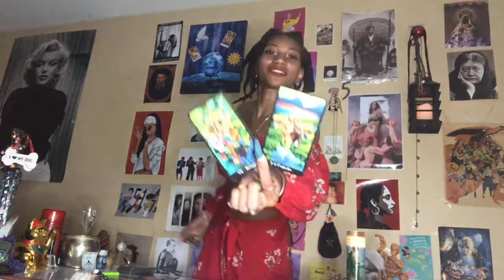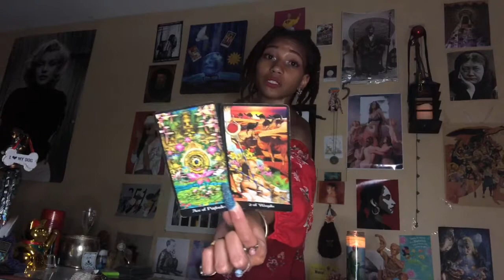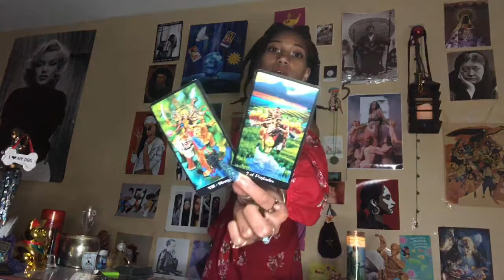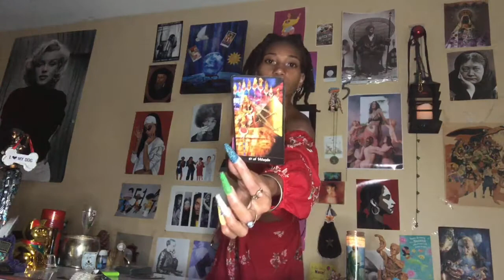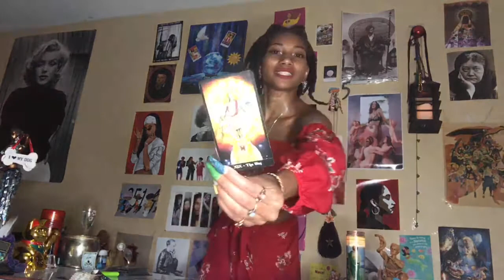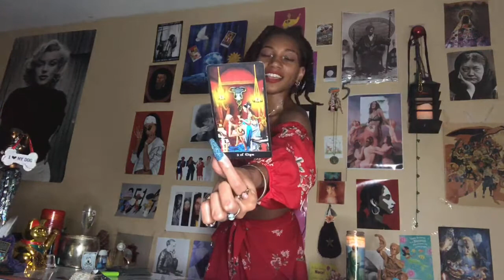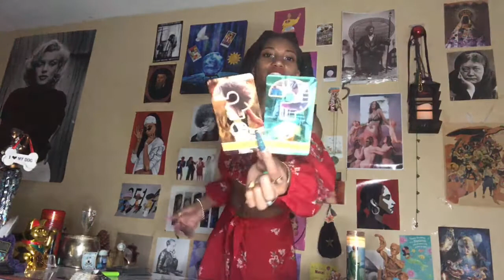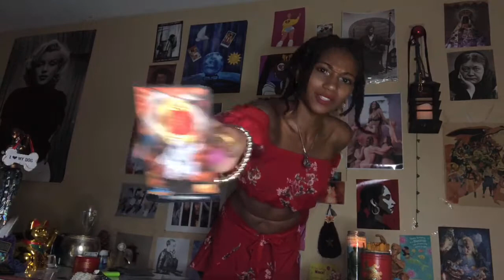VIRGO ♍️: The Moment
🦋 BOOKINGS & SERVICES I PROVIDE:

🐇 Welcome to SIKIKSYD. My name is Sydney, and I am a Astrologer/Occultist/Medium/Psychic/Seer/Shaman/Witch. I connect to ancestors, Holy Guardian Angels, and Spirit Guides of the Light. I am Clairvoyant, Clairaudient, Claircognizant, and Clairsentient. My first vision was when I was 3 years old, and cut all my hair off 3 hours before 9/11 happened. I do Fire/Mirror/Water Scrying, Telepathy, Alchemy, Seer Activation, Numerology, Esoteric/Occult Knowledge, Voodoo, “Archangel”/Crystals/Minerals/Reiki Healing, Body Language Reading, Mediumship, Runes, Ego Renewal, Anthropology, Macumba, Astral Projection/Lucid Dreaming, Past-Life Regression, Ifa, Tarot, Gypsy Cartomancy, Soul - Retrieval, Astragalomancy, Palmistry, Candle Magic, Prophecy, Kabbalah, Tea Reading, Charms, White Light Protection, Celtic/Kemetic/Loa/Greek/Tantric/Norse/Psycho - spiritual/Holistic Psychology/Theosophical Studies, Biorhythm, 13 - Sign Galactic/Hindu/Medical Astrology, Automatic Writing, Soul-Retrieval, Pow - Wow, Mythology, Colorology, Galactic Ancestry, Shamanism, Starseed Ancestry, Kundalini DNA Activation, Chakra Cleansing, and Sacred Geometry. I move between Earth, Heaven, & The Underworld. I study Alkaline Science, Alternative Medicine, Biology, and Medical Marijuana Healing. I enjoy painting, sketching, swimming, playing piano, trombone, and volleyball. I speak English, Ibibio, and Pidgin.